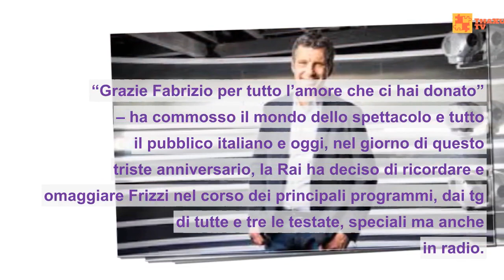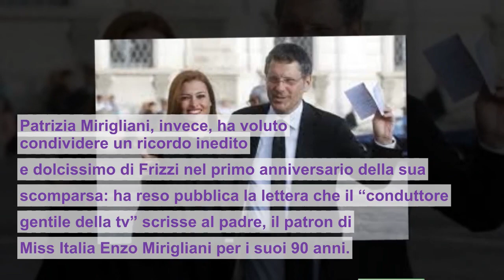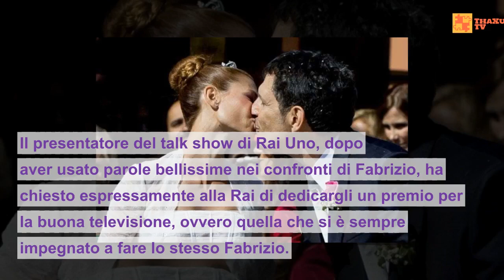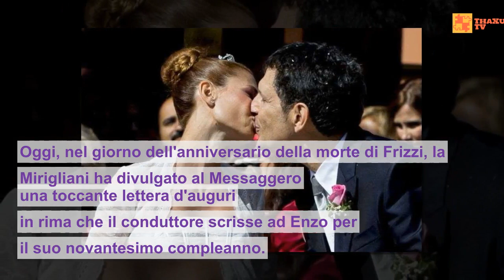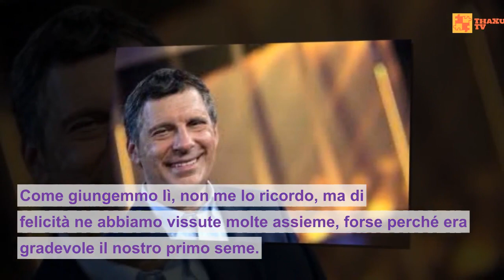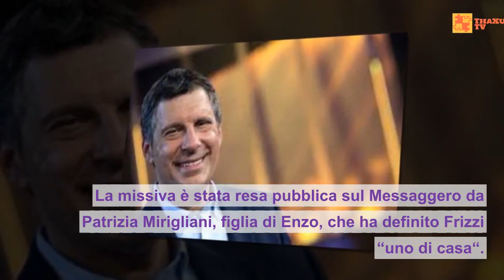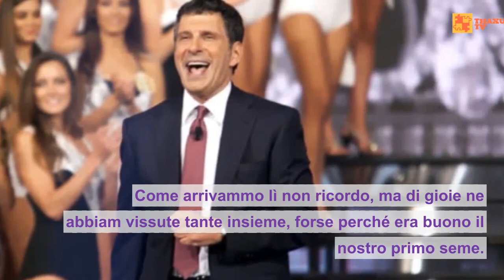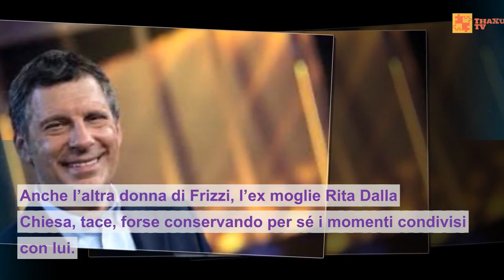Fabrizio Frizzi, spunta una lettera inedita: “Senza di te non avrei conosciuto il mio amore”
26 marzo 2019: un anno fa esatto moriva a 60 anni Fabrizio Frizzi, uno dei conduttori più amati di sempre. Si è spento all’ospedale Sant’Andrea di Roma a seguito di una emorragia cerebrale. La tragica notizia – confermata con una nota firmata dalla moglie Carlotta, dal fratello Fabio e dai familiari: “Grazie Fabrizio per tutto l’amore che ci hai donato” – ha commosso il mondo dello spettacolo e tutto il pubblico italiano e oggi, nel giorno di questo triste anniversario, la Rai ha deciso di ricordare e omaggiare Frizzi nel corso dei principali programmi, dai tg di tutte e tre le testate, speciali ma anche in radio.